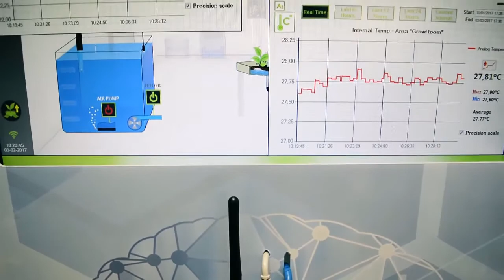Meet Open Grow™ co-founder, João Melo (Portugal)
Meet Open Grow co-founder, João Melo (Portugal)
GroLab™ is the most versatile and powerful grow controller, that allows you to automate all the aspects of any agricultural grow. This system is intended to suit from hobbyist to professional growers, providing industrial grade technology with an extremely easy-to-use interface.